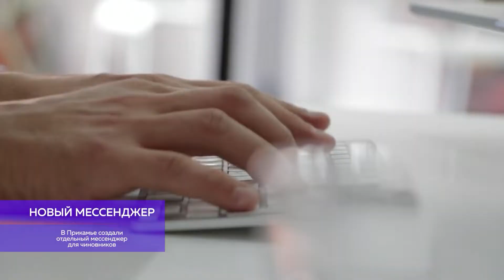В двух словах от 5 июля